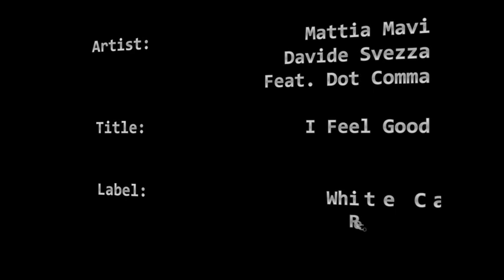Mattia Mavi & Davide Svezza ft. Dot Comma - I Feel Good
Out Soon on White Cat Recordings (Beatport Exclusive)

Written By : Mattia Mavi, Davide Svezza, Dot Comma